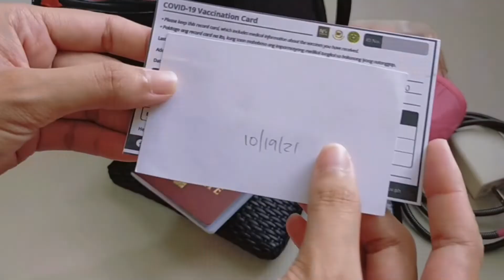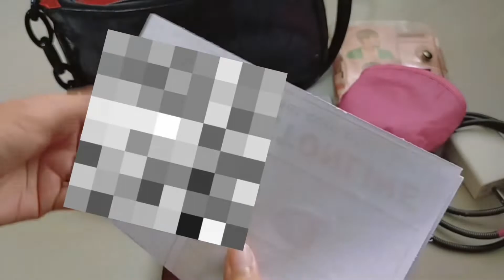what’s in my bag | concert essentials | Louis’ concert in manila 🇵🇭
Hello! It’s been a while since I posted a video. Here’s my short vlog about what I brought to the concert. I hope you enjoy it and stay safe and healthy!